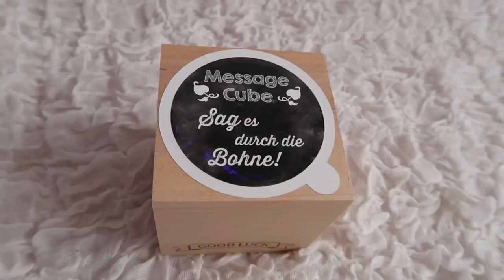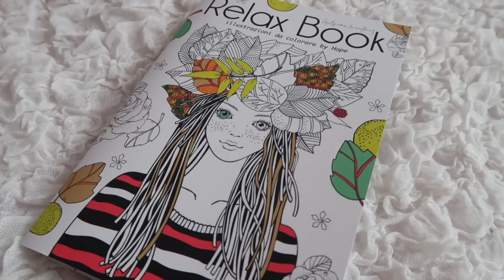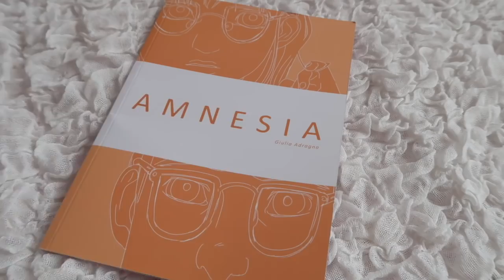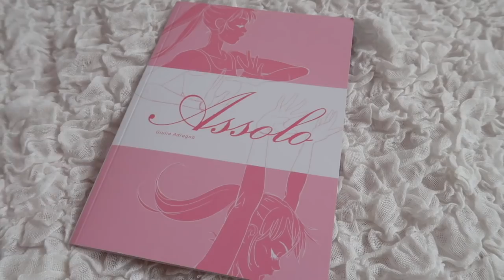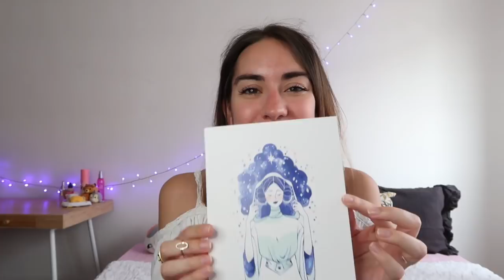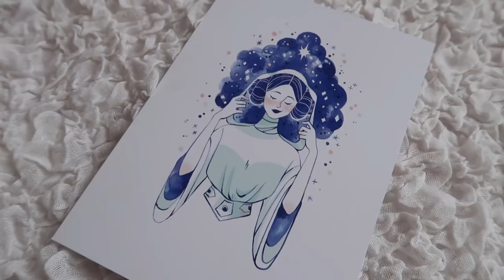Re-Belle Box di maggio! Unboxing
Scopriamo insieme cosa si cela in questa nuova box tutta al femminile!

In questa box